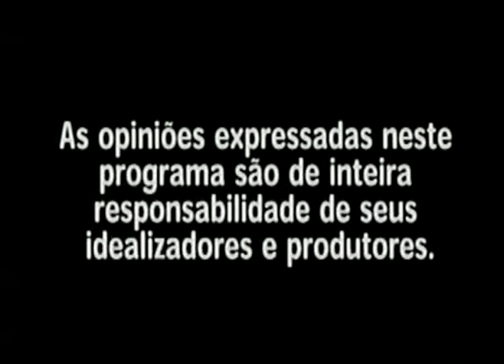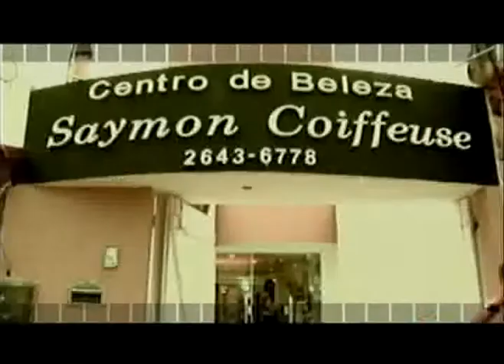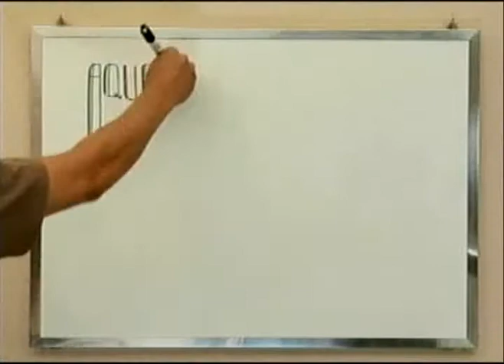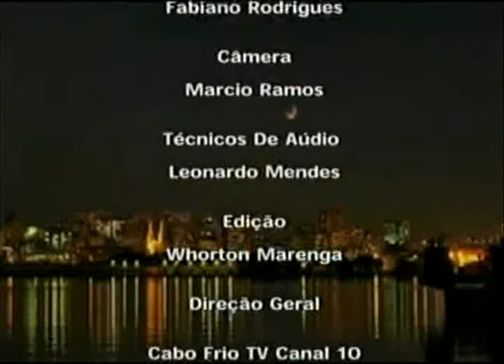Programa Noite Jurídica Segurança Pública